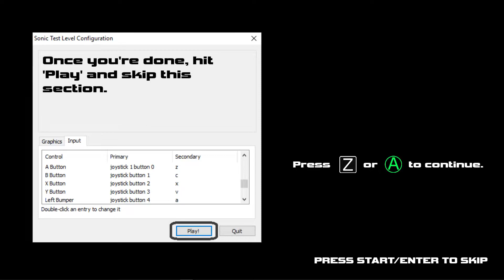Sonic Adventure Character Controller Demo v1 - Test Stage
The first build of a prototype developed between September 2017 and January 2018, in an attempt to recreate a basic version of the character controller from Sonic Adventure 2.

Overall time taken was around 200-250 hours including the final demo stage, which can be found